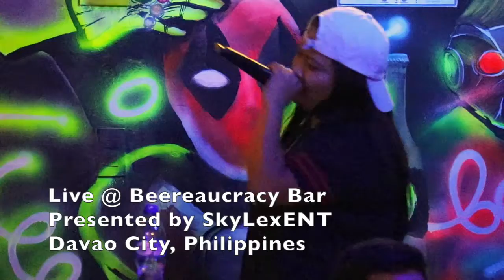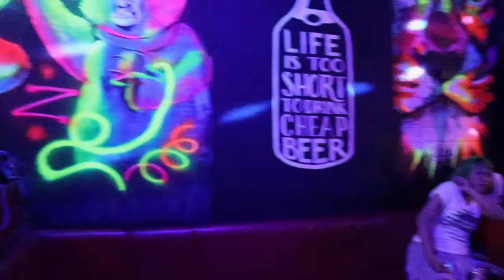Live @ Beereaucracy Bar (Jehzan2Davao Tour)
Live at Beereaucracy Bar on my Davao City tour.
Presented by SkyLex ENT.

Shot by Gie Remolacio of 3RDEYEFILMZ.